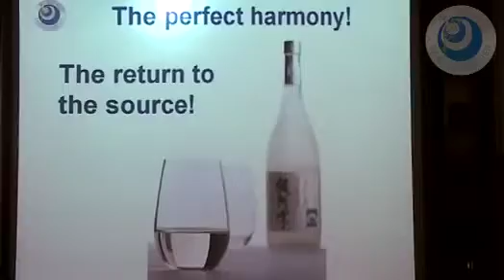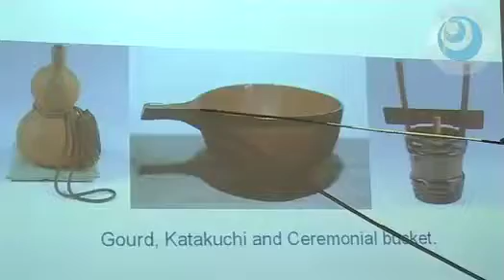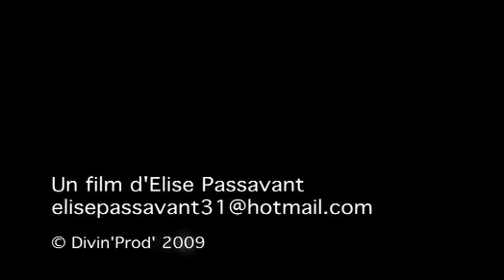Certified Sake Sommelier 2009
Certified Sake Sommelier

Become a Sake Sommelier
Our flagship course, the Certified Sake Sommelier is a fantastic way to expand both your sake knowledge and sommelier skills. The Certified Sake Sommelier is accessible to both trained professionals and sake connoisseurs alike. The course provides an unbeatable level of sake education and practical knowledge － whether you are working with customers in restaurants, distributing products to clients, or impressing friends over dinner!